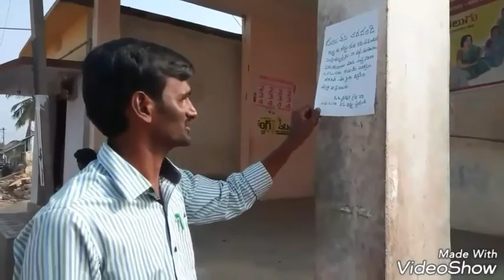MANAVATHVAM. || LATEST SHORT FILM || directed by Surendra mallapureddi